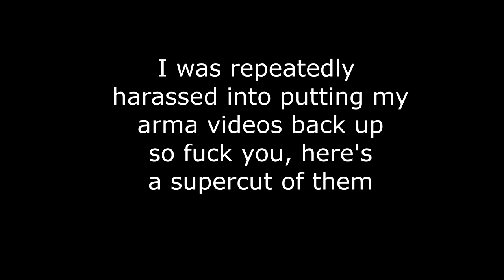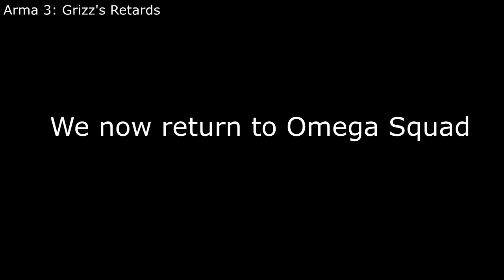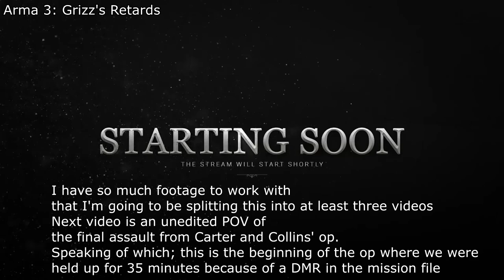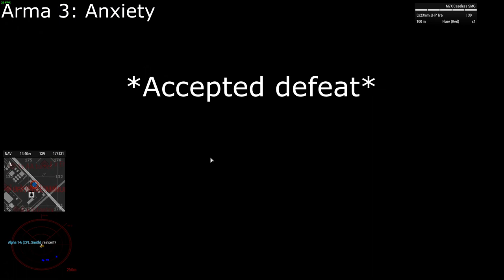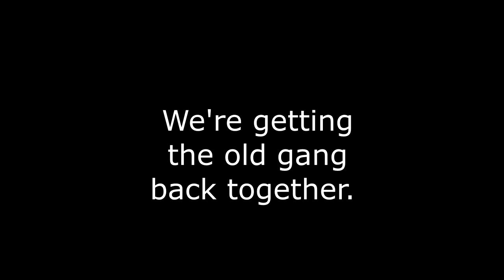My Arma 3 Supercut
It's a supercut of the three Arma Videos I deleted. No meme videos are going to return.